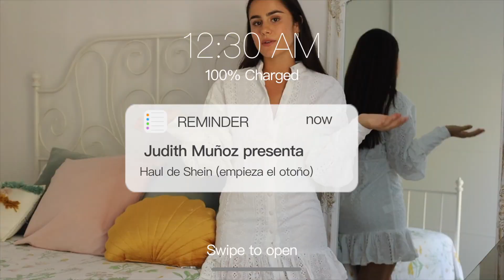HAUL DE SHEIN OTOÑO 2020 ROPA & ACCESORIOS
🎥 CAMARA ►  Canon PowerShoot II G7X y Canon RP
He estudiado Turismo y podéis encontrarme por aquí siempre que queráis.